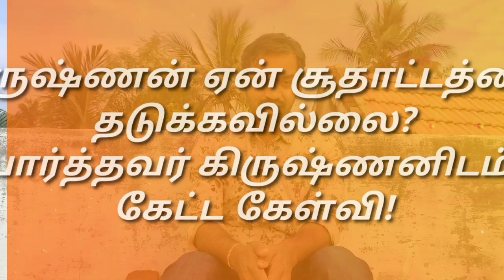கிருஷ்ணன் ஏன் சூதாட்டத்தை தடுக்கவில்லை? | கிருஷ்ணனிடம் பார்த்தவர் கேட்ட கேள்வி | Mahabharatham